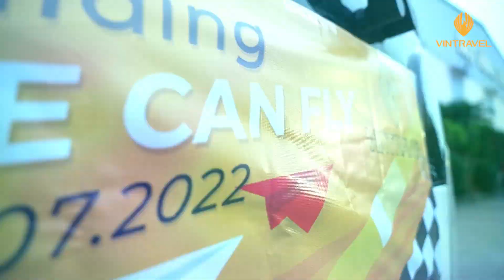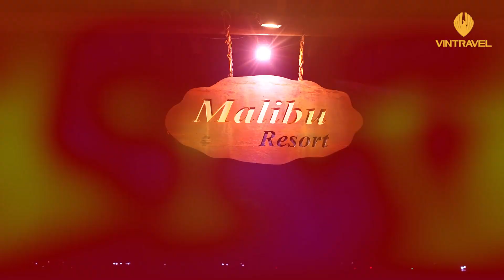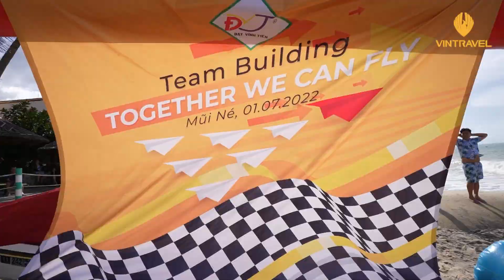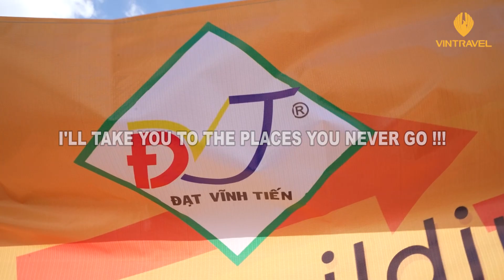VINTRAVEL | ĐẠT VĨNH TIẾN | MŨI NÉ 2022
VINTRAVEL DU LỊCH & SỰ KIỆN là Chanel chính thức của CÔNG TY CP DU LỊCH VÀ SỰ KIỆN VINTRAVEL, nơi chia sẻ những hình ảnh, lưu giữ những chuyến đi đầy ý nghĩa của khách hàng . Ngoài ra, VINTRAVEL mong muốn mang lại cho Qúy khách hàng những thông tin du lịch bổ ích, và đầy lý thú. Hứa hẹn sẽ mang đến cho Qúy khách hàng những trải nghiệm tuyệt vời nhất.